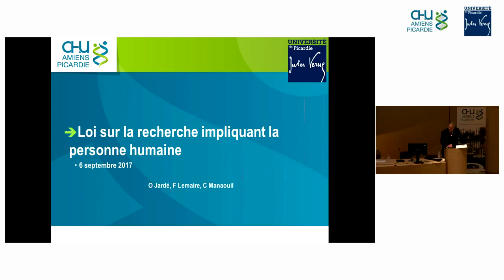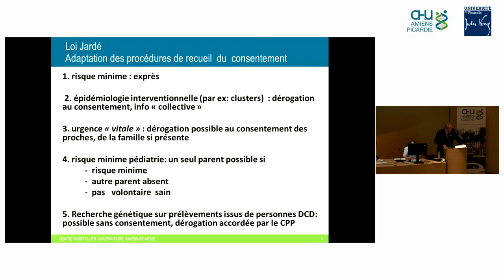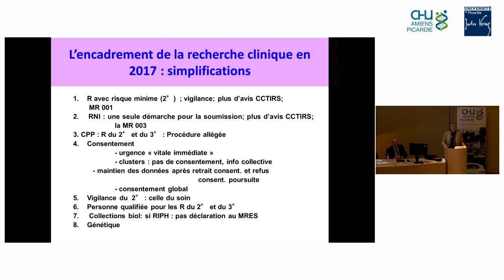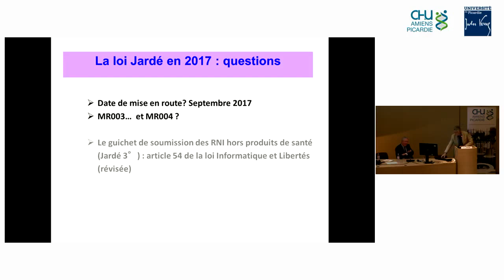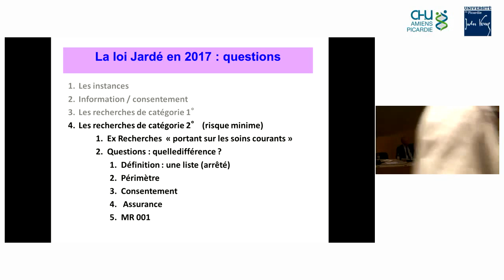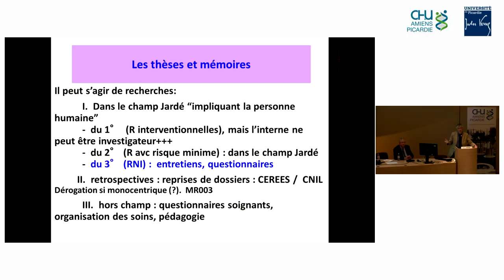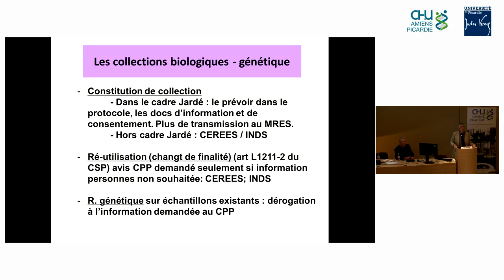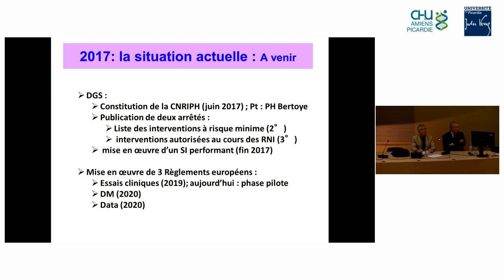Recherche sur la personne humaine : ce qui change avec la Loi Jardé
L' encadrement de la recherche sur la personne humaine évolue, les auteurs de la loi Jardé ont présenté les principaux changements lors d'une conférence qui a eu lieu au CHU Amiens-Picardie le 6 septembre 2017.

Parmi les thèmes abordés :
- Comités de Protection des Personnes (CPP)
- Consentements
- Catégories de recherche
- CNIL, CEERES …
- Vigilances
- Collections biologiques

Présentation : Pr Olivier JARDÉ,
Chef de service de l'Unité Médico-Judiciaire
Chirurgien dans le service de Chirurgie Orthopédique et Traumatologique du CHU Amiens-Picardie

Orateur : Pr François LEMAIRE, co-auteur de la Loi Jardé
Professeur de Réanimation Médicale à l'AP-HP - Paris

Organisation : Arnaud COLLIN, Christine LEBEL, Direction de la Recherche Clinique et de l'Innovation du CHU Amiens-Picardie

Prise de vue, de son et aide technique :
Joseph HAUTION, Julien MARGINALE, Florent DELPLANQUE
Université Picardie Jules Verne (UPJV) - Amiens